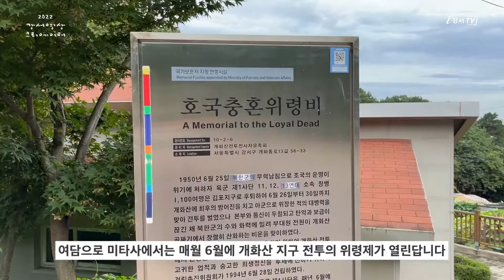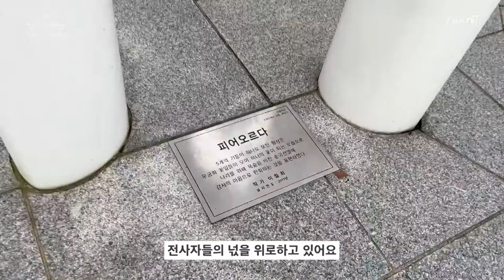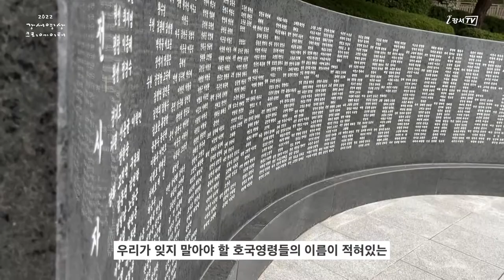[지금은 강서시대!] 개화산 호국공원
음원 출처
1. A Good Mood-Young Rich Pixies(아트리스트)
2. Flight of the Inner Bird-Yehezkel Raz feat. Sivan Talmor(아트리스트)